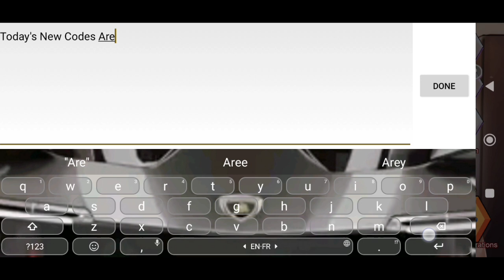Kupon Kode The Spike Hari Ini 20 November 2023 || The Spike Volleyball Story 2 Coupon Codes